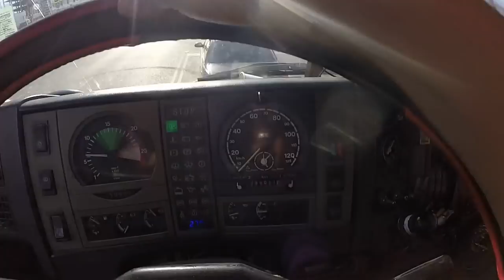Про Горный тормоз и Новая Загрузка !!!